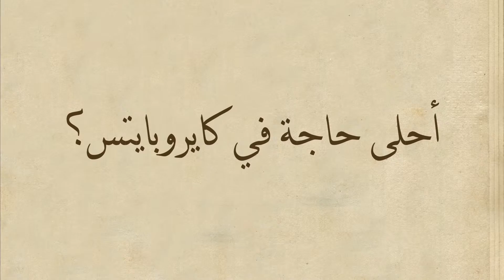Cairo Bites 2016 - Interviews | Icy Ice Cream